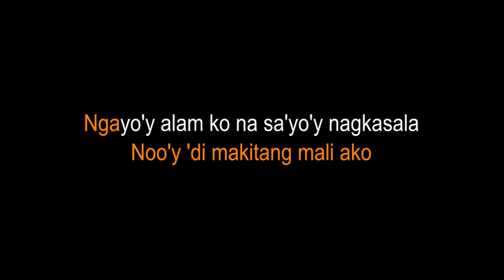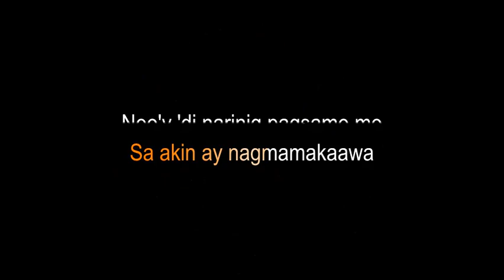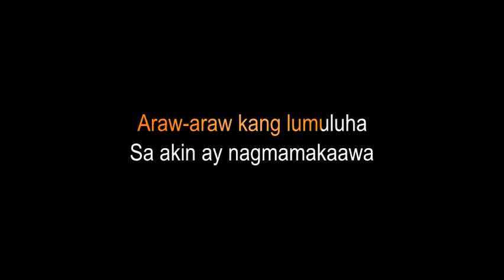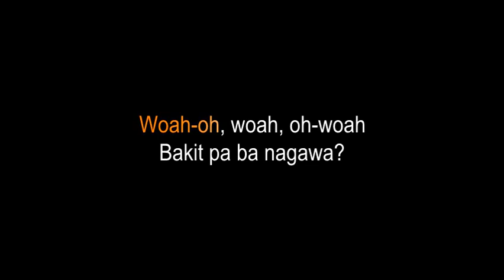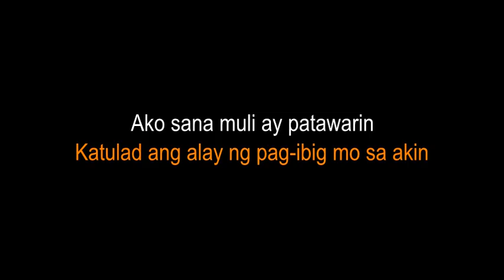BAKIT PA BA JAY R KARAOKE